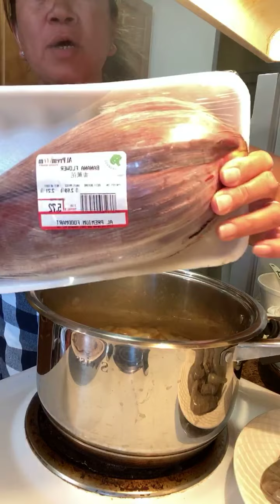Ginataang labong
Ilonggo’s fave dish 😘😋Ginataang labong (Tambo)